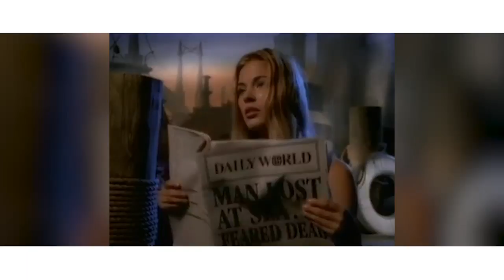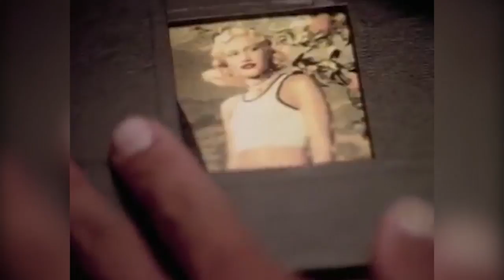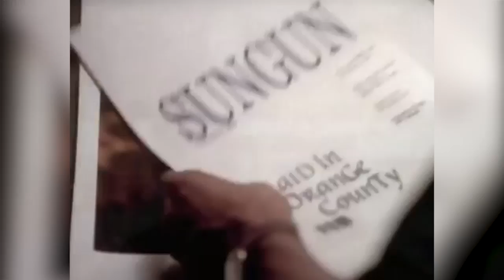Зарубежка 8 августа 2017